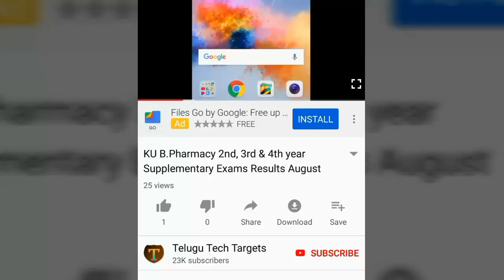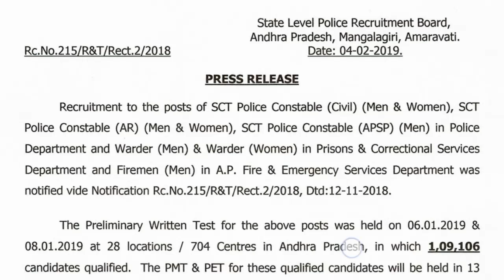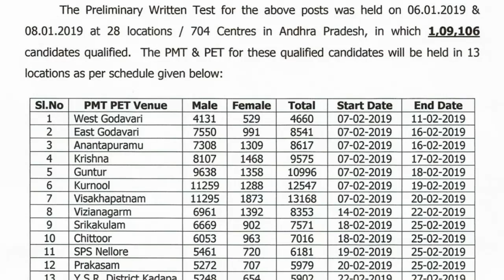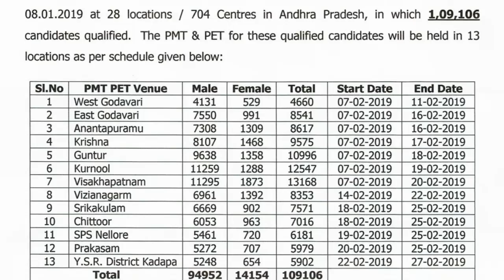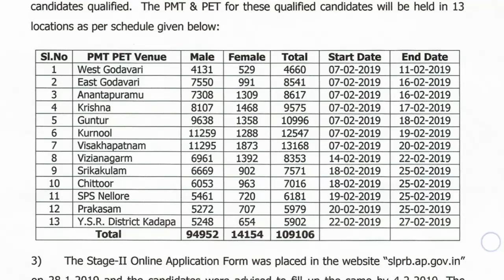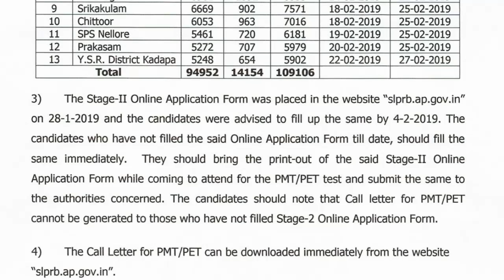AP Police Constable PMT PET Events 2019 District wise dates | APSLPRB Constable PMT, PET Call Letter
AP Police Constable PMT PET Events 2019 Call Letter Download | APSLPRB Constable PMT, PET Events 2019 | How to Download AP Police Constable Events Hall tickets 2019 | Download the Call Letter for AP Police Constable PMT, PET and Verification of | AP Police Constable PMT PET Events 2019 District wise dates | APSLPRB Constable PMT, PET Call Letter download Certificates, Telugu Tech Targets

AP Police Constable PMT PET Events 2019 District wise dates | APSLPRB Constable PMT, PET Call Letter download